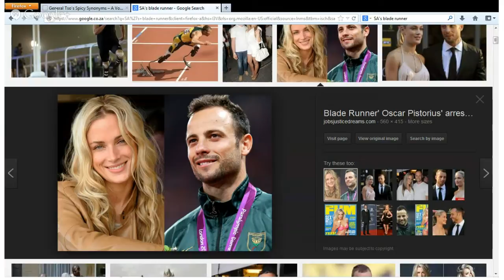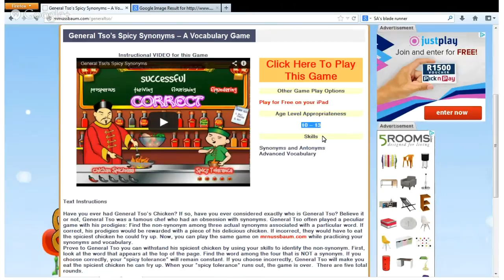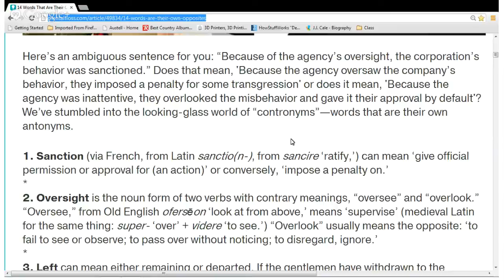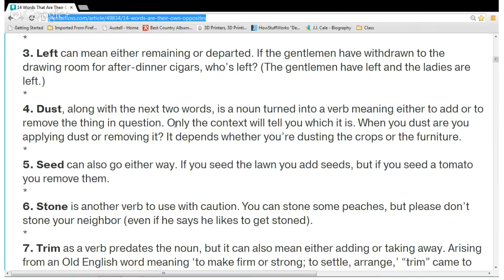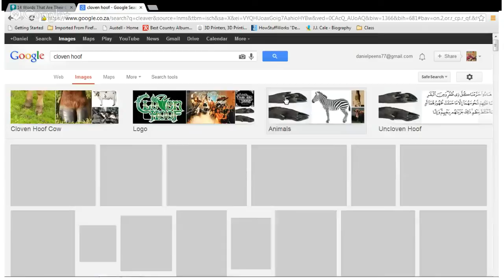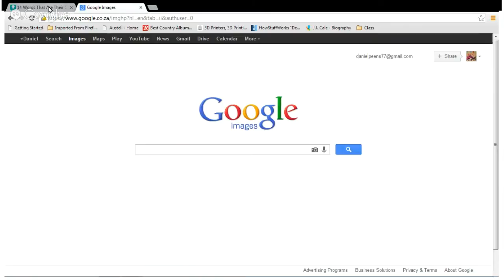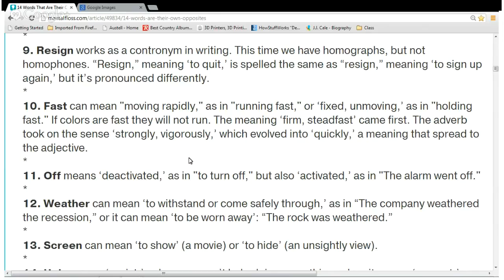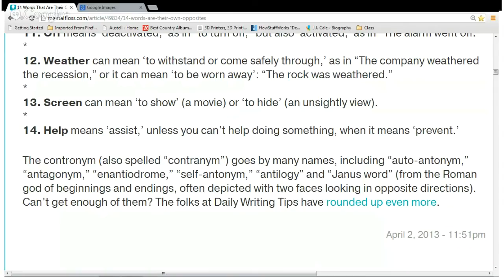Word Games - Synonyms.